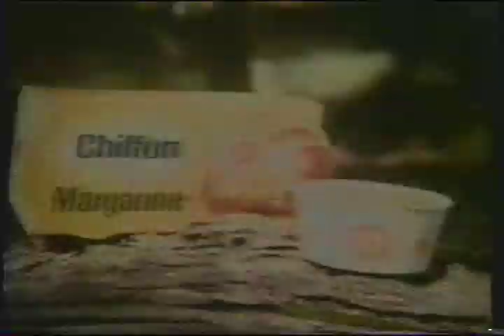Another "Mother Nature" Commercial for Chiffon Margarine!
From the 60s, here another "Mother Nature" commercial for Chiffon Margarine!